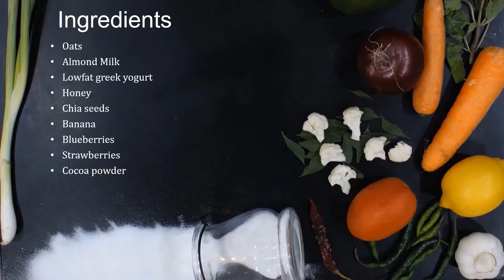Healthy Breakfast - Overnight Oats - 3 flavors | Short & Sweet Recipes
Ingredients:

Oats
Almond Milk
Lowfat greek yogurt
Honey
Chia seeds
Banana
Blueberries
Strawberries
Cocoa powder